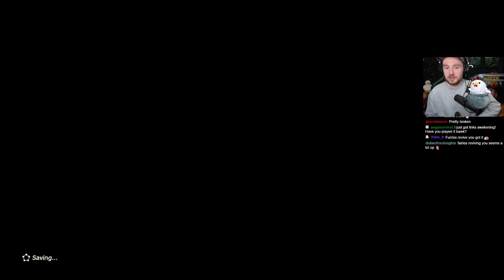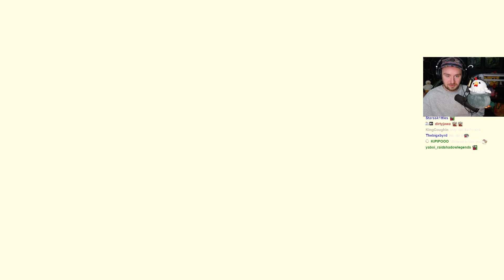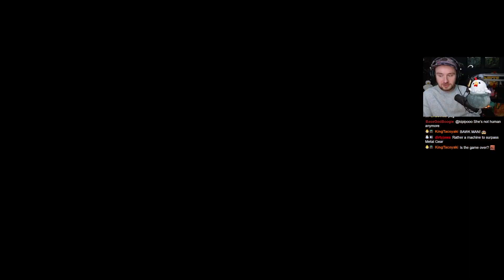The Legend of Zelda: Tears of the Kingdom Pt 8 || Bawkbasoup Plays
Bawkbasoup plays The Legend of Zelda: Tears of the Kingdom LIVE on Twitch!